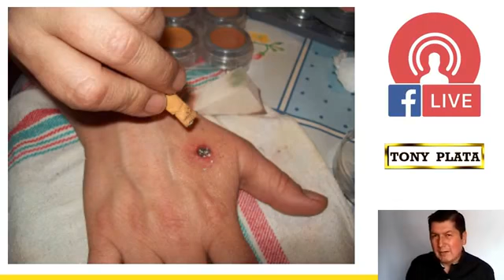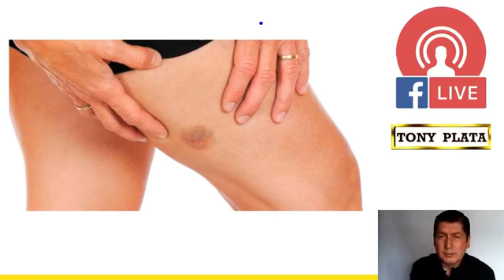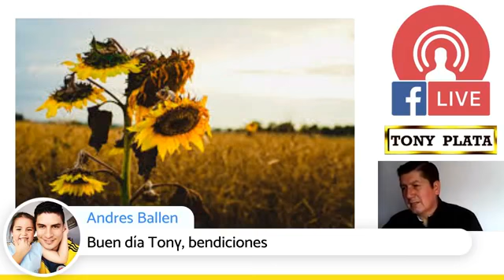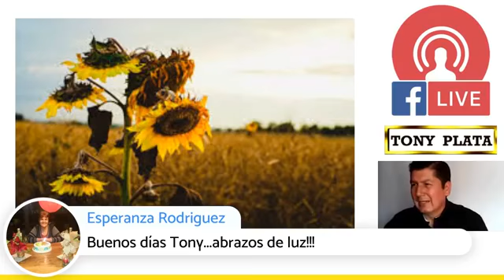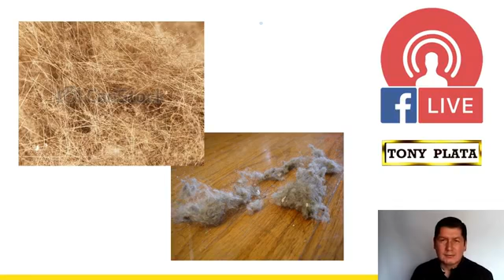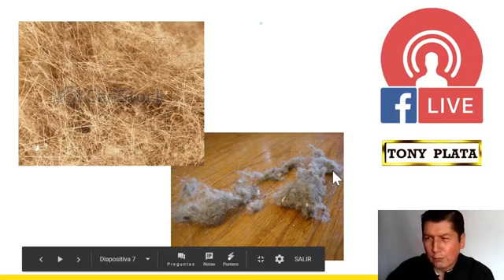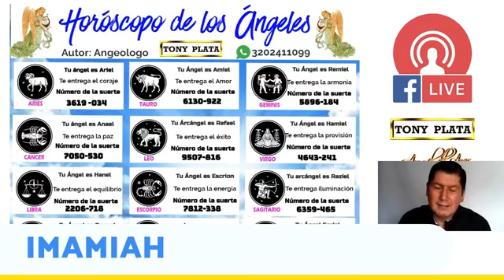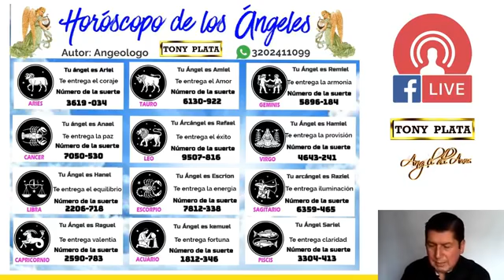OCTUBRE MES DE ATAQUES PSÍQUICOS 2 PARTE